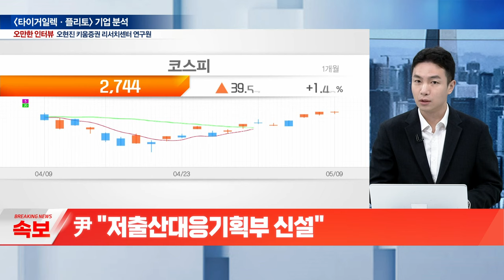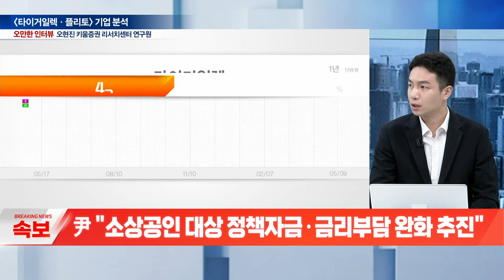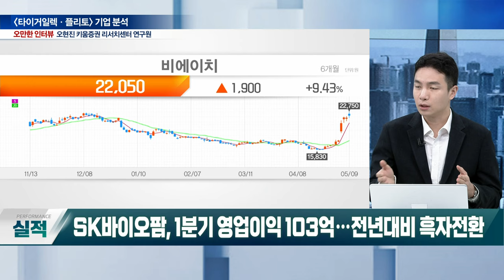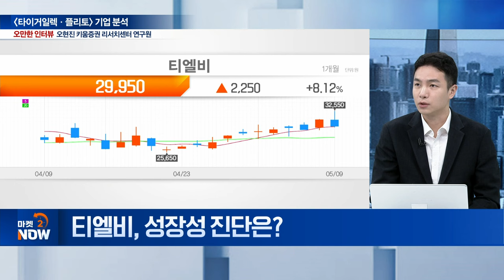타이거일렉·플리토·티엘비 투자 매력은? / 오현진 키움증권 리서치센터 연구원 [오만한 인터뷰] | Market Now (20240509)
Q. 상반기 코스닥 시장 전략은?
Q. ‘타이거일렉’, 주력 사업은?
Q. ‘타이거일렉’ 사업 구성은?
Q. 프로브카드 수요 증가 배경은?
Q. 타이거일렉, 경쟁사 대비 강점은?
Q. 타이거일렉, 실적 전망은?
Q. 플리토, 주력 사업은?
Q. 플리토, 최근 실적 진단은?
Q. 플리토, 성장 동력은?
Q. 티엘비, 성장성 진단은?
Q. AI 공략 나선 애플... 비에이치 수혜는?
Q. 스몰캡, 투자 전략은?
Q. 탑픽 종목은?